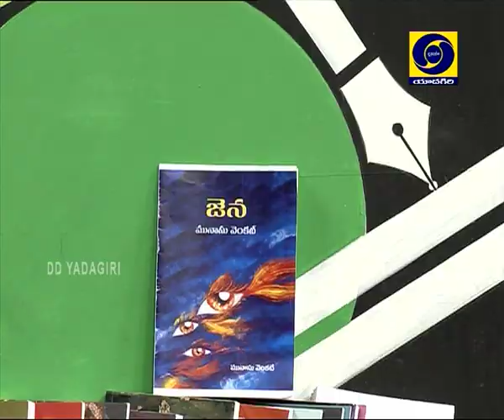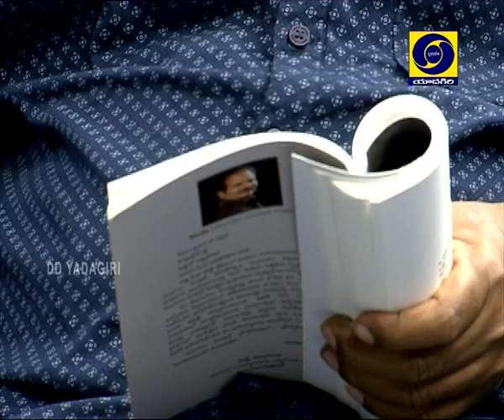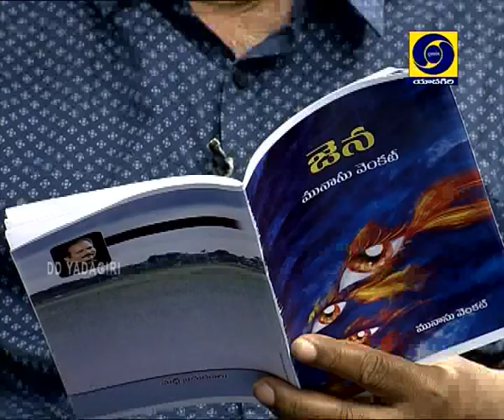Sahithi Sourabhalu Part-2 || D/t : 21-03-2021 at 11:00 AM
Participant : Munasa Venkat, Poet & Writer Pasunuri Ravinder Interviewer.